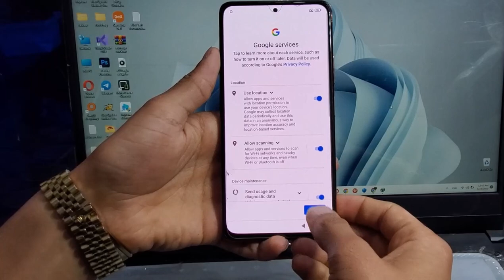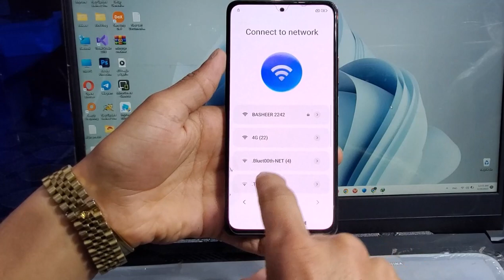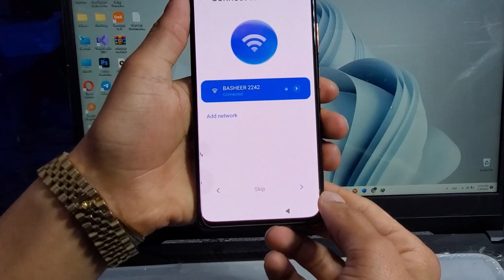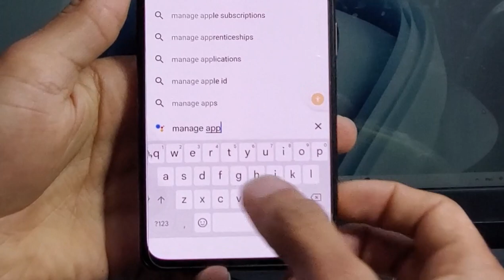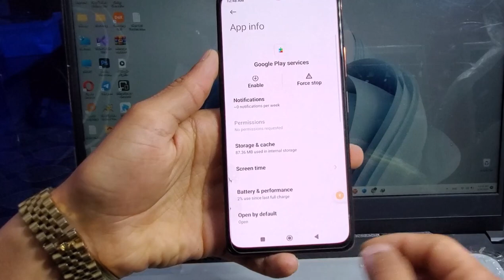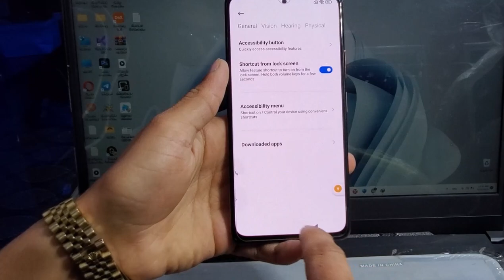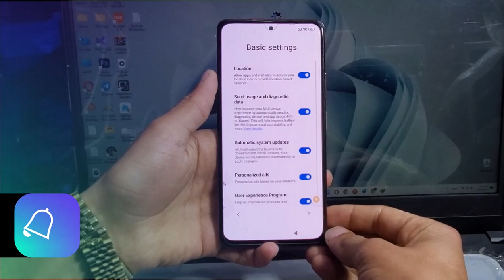Redmi Note 10 Pro MIUI 13 Bypass Google account new 2023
Redmi Note 10 Pro Bypass Google account

00:00  Make sure about google account
01:11 Enable TalkBack Keyboard
03:20 Start Bypass google account

رابط قناتنا على تلجرام
القناه الاولى

redmi
redmi note 12
redmine
redmi note 12 pro
redmi phone
redmi note 12 discovery edition
redmi note
redmi a2
redmi ax6000
redmi a9
a1 redmi
about redmi note 11
about redmi note 10 pro
about redmi note 11 pro
about redmi note 10
about redmi 10
about redmi 10 prime
about redmi 9a
about redmi 10a
about redmi 10c
redmi battery
redmi best phone
redmi buds 4 pro review
best redmi phone
battery size of redmi 9a sport
battery redmi note 4
battery for redmi note 5 pro
battery redmi note 6 pro
redmi cell phone
redmi company
redmi camera
redmi charger
redmi cell
redmi c35
redmi cellphone price
redmi company phone
redmi customer care
check imei redmi
camera redmi note 11 pro
cover redmi note 10 pro
realme c11
c10 redmi
c35 redmi
características redmi note 11
características redmi 9a
customer care number redmi
características redmi note 10 pro
redmi emojis
edl point redmi 7a
edl point redmi 7
edl point redmi 6a
edl point redmi note 6 pro
edl point redmi 8
edl point redmi note 4
edl point redmi go
edl point redmi note 9
edl point redmi 4
redmi fire tv
redmi frp bypass
redmi fast charger
fastboot redmi
xiaomi redmi
xiaomi redmi a1 review
xiaomi redmi a9
jumia xiaomi redmi
jumia xiaomi redmi 10
jumia xiaomi redmi note 11
jumia xiaomi redmi note 10
jumia xiaomi redmi 9t
jumia xiaomi redmi 9a
jumia xiaomi redmi note 10 pro
jumia xiaomi redmi note 11 pro
jak zresetować xiaomi redmi note 8
jak zresetowac xiaomi redmi 9
4pda xiaomi redmi note 10s
4pda xiaomi redmi note 10 pro
4pda xiaomi redmi note 11 pro 5g
4pda xiaomi redmi 10c
xiaomi redmi 5 price in bangladesh
xiaomi redmi 5 plus price in bangladesh
xiaomi redmi 5 plus price
6 128 redmi note 10
redmi 7 mobile
redmi 7 battery model
redmi 7 pro battery
redmi 7 isp
redmi 7a price in bangladesh
7a redmi
7a redmi price
7 pro redmi price
7000 redmi
redmi 8a price
redmi 8 cover
8a redmi
8 pro redmi
8gb ram redmi
8a dual redmi
8a redmi price
8 128 redmi
redmi 9a price
9a redmi
9t redmi
9i redmi
9 power redmi
9 pro redmi
9a redmi price
9 prime redmi
xiaomi redmi google account
how to remove google account from xiaomi redmi 10
how to remove google account in xiaomi redmi note 7
xiaomi redmi 9 google account bypass
how to remove google account from xiaomi redmi note 4
how to remove google account from mi phone android